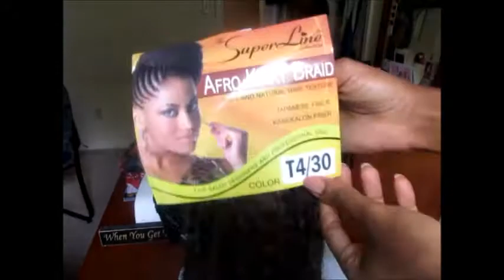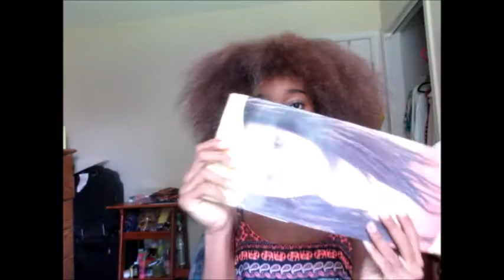How to Crochet Braids | Protective Style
Hair Items
FreeTressCap -Local Beauty Store or Search it up on  Google.
Cock - Locl Beauty Store
Afro Kinky Braid (2 packs) color: T4/30 - Local Beauty Store